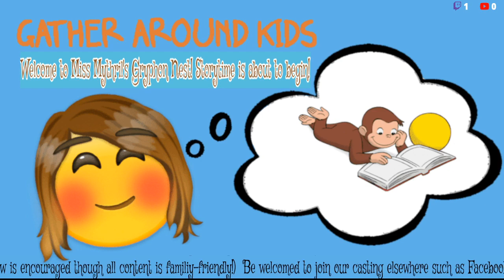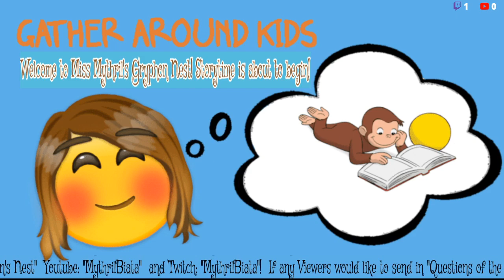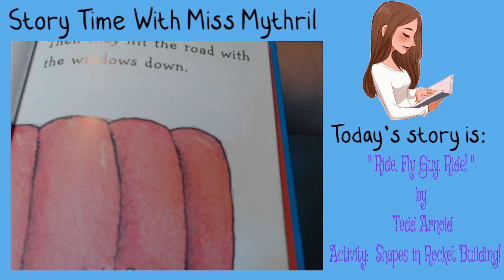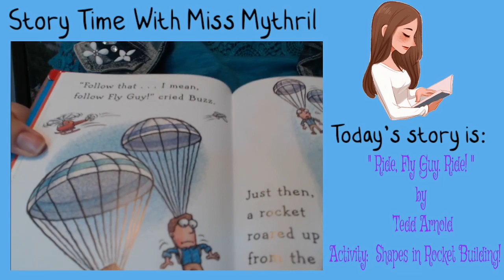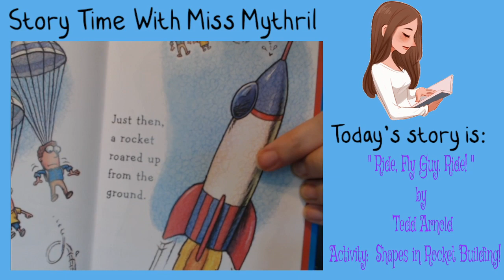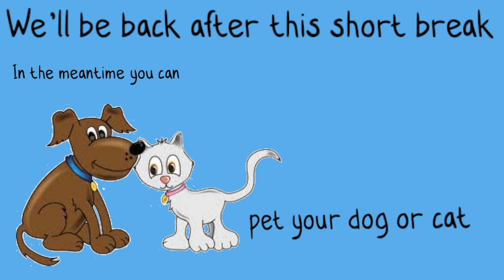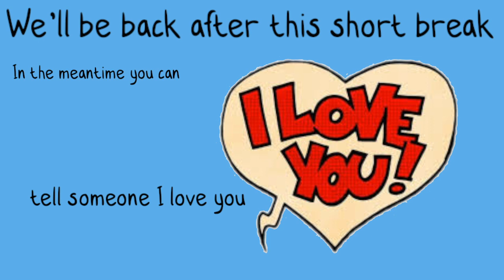Episode 36: ''What Can Fly? Meet 'Fly Guy'!'' (Rated G)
Finishing up our week on things that Fly, we have ''Ride, Fly Guy, Ride''; by Tedd Arnold and see the different ways of travel in the air! After that, let Miss Mythril show you how shapes can be used to build your own rocket!

[0:00]:

[2:36]: